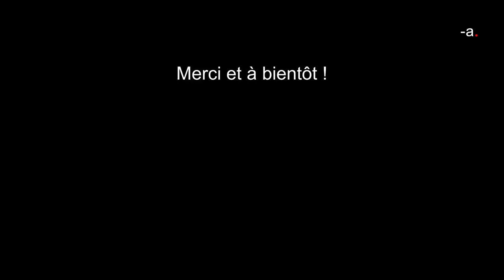Jean-Marie Frey - La religion, moyen d'oppression ou obstacle à l'oppression ? [Sous-titrage FR]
Le collectif Alirebleco s’est donné pour mission de rendre le savoir accessible au plus grand nombre. Nous proposons des conférences universitaires avec des sous-titres aux normes en vigueur, systématiquement incrustés à l’image.

La foi n'est-elle qu'une illusion provoquée dans l'esprit par la vie en société ? N'est-elle qu'un fait social aliénant ? Un sentiment religieux véritable ne porte-il pas l'esprit, au contraire, à envisager le dépassement des rapports de force qui règnent dans la Cité ? La religion ne révèle-t-elle pas l'aspiration de l'homme à un au-delà libérateur ? Dans le cadre de cette conférence, Jean-Marie Frey apporte des réponses à ces questions.

Professeur de Chaire Supérieure, Jean-Marie Frey (1961) enseigne en classes préparatoires aux Grandes Écoles. Il est titulaire d'une agrégation de philosophie et d'un D.E.A consacré à la pensée du bonheur dans la philosophie de J.-J. Rousseau. Dans ses ouvrages, il mène une réflexion portant sur le corps et sur l'antinomie de la liberté et du bonheur.

Nantes Univ met à disposition cette œuvre vidéo et sonore selon les termes de la Licence de paternité Creative Commons (réutilisation autorisée). Vous pouvez retrouver la vidéo originale ici :

Le poids de cette vidéo a été réduit, car réduire le poids de ses vidéos réduit l’énergie nécessaire pour les diffuser, et donc les émissions de gaz à effet de serre qui y sont liés. Voici un court guide qui permet de réduire fortement le poids de vos vidéos